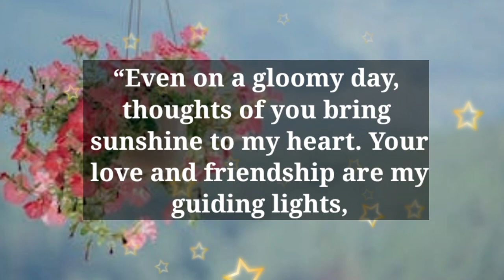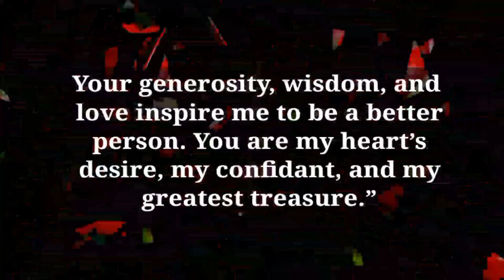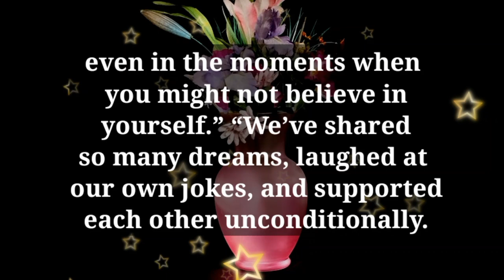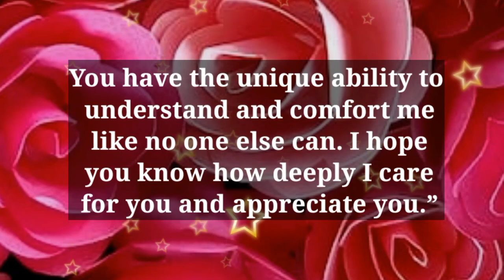Dm to Df 💕 || IT'S ME AGAIN COMING BEFORE YOU WITH PROPOSAL, ACCEPT ME🙏🏿😘🥰🫂💕❤️😘💞😍🎁🪅💍👑💐🌹🧬❤️‍🩹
1

my love
dm current energy
divine masculine
dm df
dm message to df today
dm tarot
dm reading
twin flame
twin flames
Karmic
happy twins 11:11
love
Love
love quotes
love poem
love poems
love lines
love feel
true love
poem
poems
love songs
love music
feelings of love
love feelings
Dm to df
dm df
dm
 df dm
aquarius
df
taurus
unique tarot
all i want
aquarius tarot
virgo
twin flame reading today
twin flame